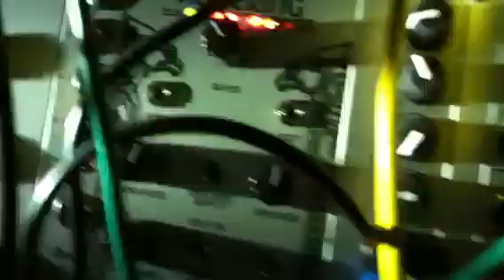Corinthian Leather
Echophon dry-humped by multiple suitors -